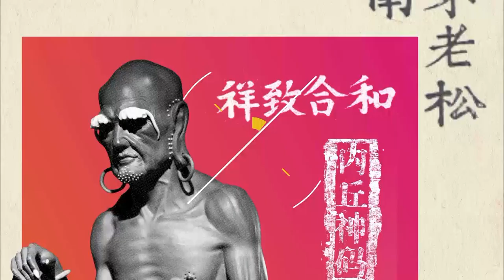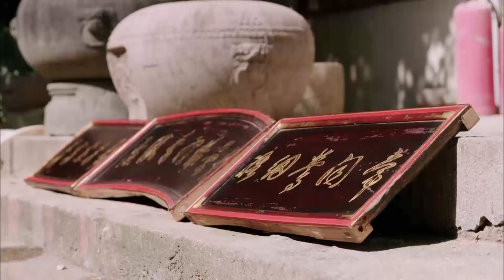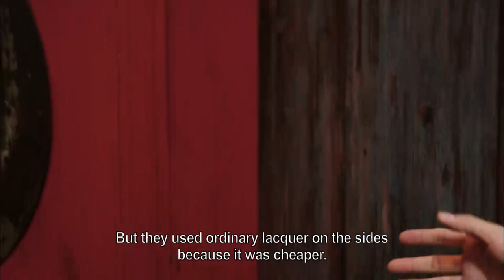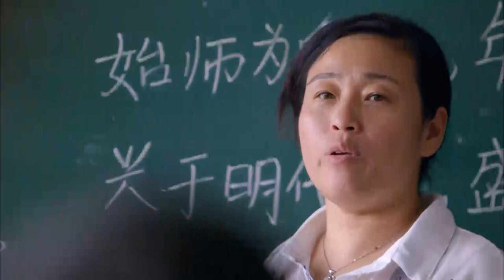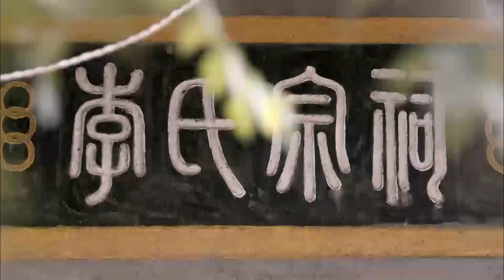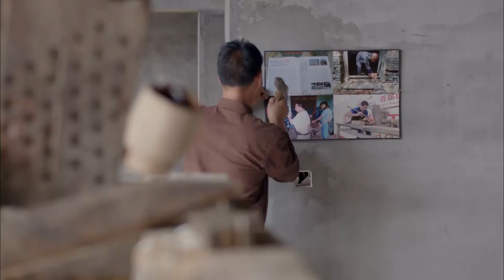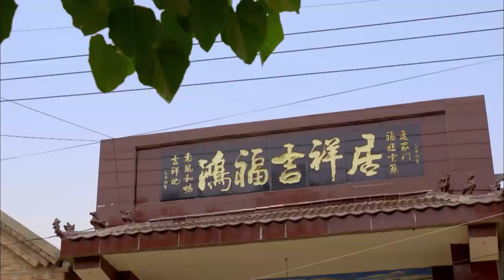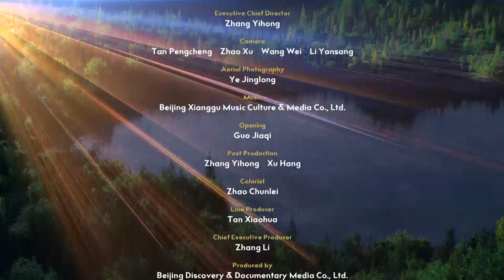Chinese Handicraft•Woodworking EP2 Carpentry: The Rustic Tradition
In changing times it’s important to keep hold of a bit of old time charm! That’s why in regions south of the Yangtze River, traditional wooden items hold pride of place in ceremonies such as weddings. Where else would you see a sedan chair in this day and age? But effort is still needed to preserve wonderful woodworking traditions. That’s why He Xiaodao set up the Red Dowry Art Museum in Dajiahe Town, Ninghai, Zhenjiang, which has an immense collection of woodworked items associated with weddings, and migrant worker Li Xuemin in Handan in Hebei is preparing to revive traditional Shawo wooden bowl-making. Could a vanished 500-year-old craft be about to make a comeback?